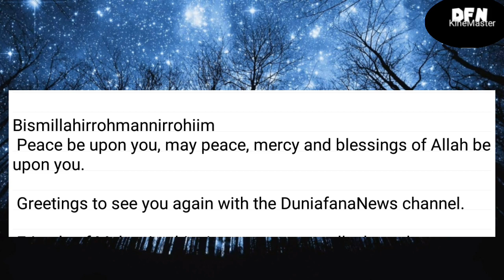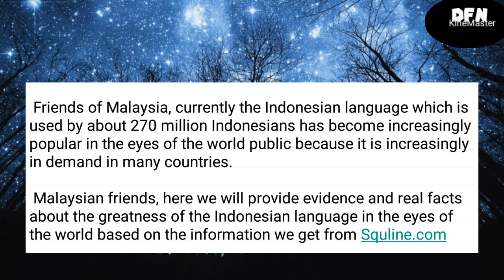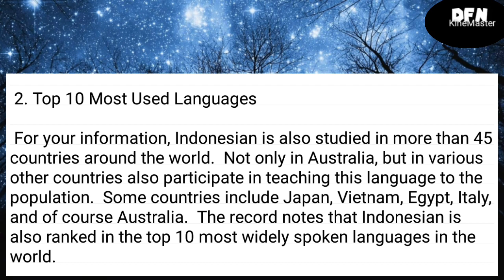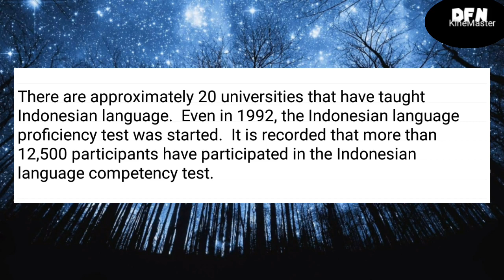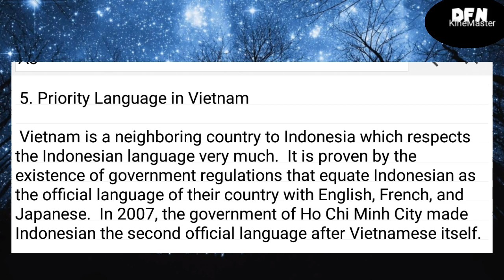SAHABAT MALAYSIA INILAH 5 FAKTA KEHEBATAN BAHASA INDONESIA DI MATA DUNIA! (english subs)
Greetings to see you again with the DuniafanaNews channel.

 Friends of Malaysia, this time we want to talk about the Indonesian language which has its roots in the Malay language.  Malay is one of the many regions in Indonesia originating from the province of Riau.  As we all know, Malaysia is a neighbor country of Indonesia because it has the same language, culture and cuisine.  The national language of Malaysia is Malay, which has many similar vocabularies even though it has a different dialect from Indonesian.

 Friends of Malaysia, currently the Indonesian language which is used by about 270 million Indonesians has become increasingly popular in the eyes of the world public because it is increasingly in demand in many countries.

 Malaysian friends, here we will provide evidence and real facts about the greatness of the Indonesian language in the eyes of the world based on the information we get from Squline.com
foto thumbnail from pinterest